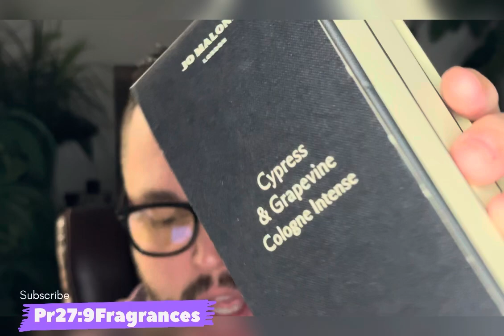Jo Malone Cypress & Grapevine